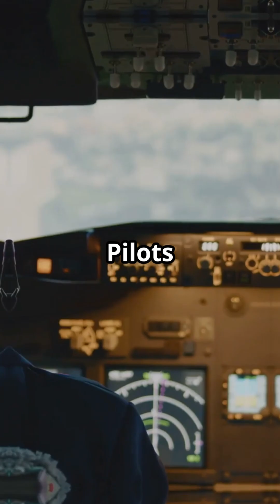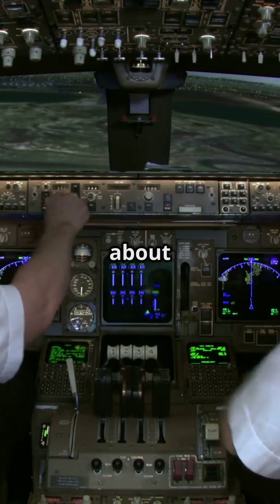Is smooth air about to disappear forever?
What if smooth air vanishes forever?